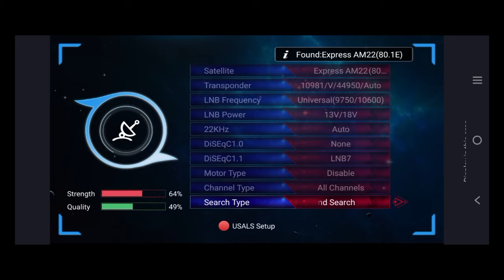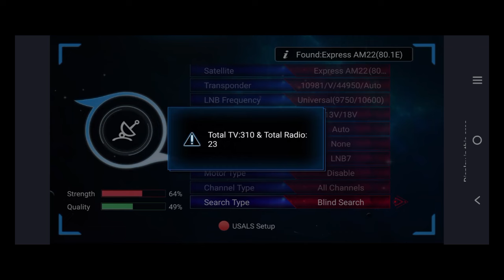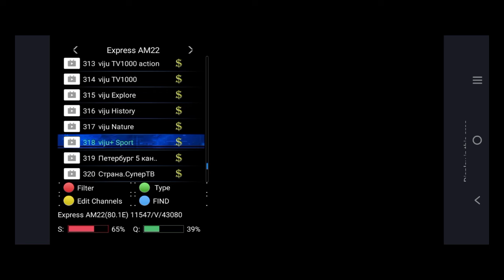80e 2 feet dish setting | 80e new update 2024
80e 2 feet dish setting | 80e new update 2024 | 80e dish setting | ‎@DISHHUB

qurey solved.

80e dish setting

80 e satellite channel list

80e dish setting 2 feet

80e dish setting 2024

80e strong tp

80e ku band dish setting

80e ku band channel list

80e dish setting

80e 2 feet dish setting

80e channel list 2024

80e new update 2024

express 80 e 2 feet dish

80e strong tp 2023

80e new update 2024

80e channel list 2024